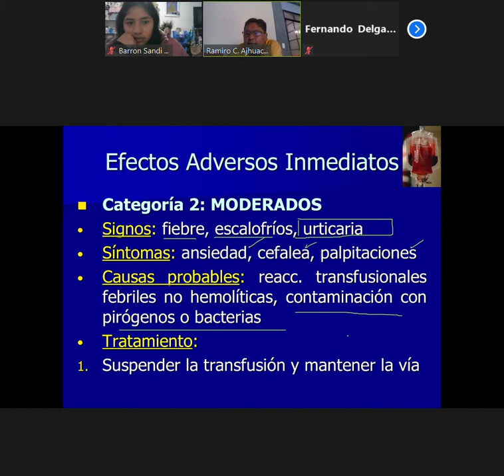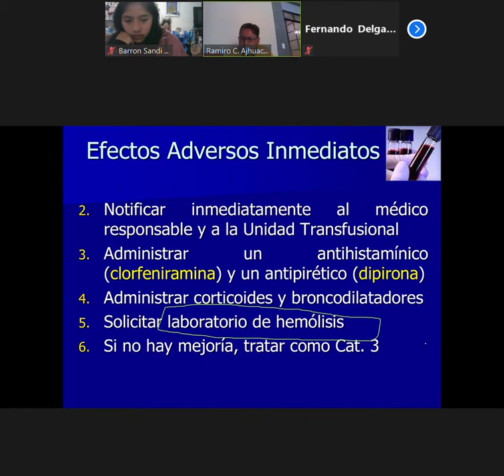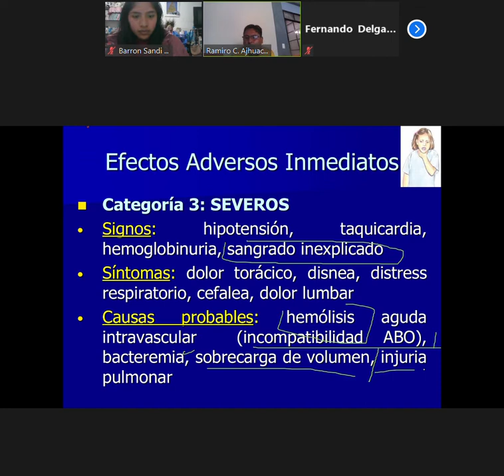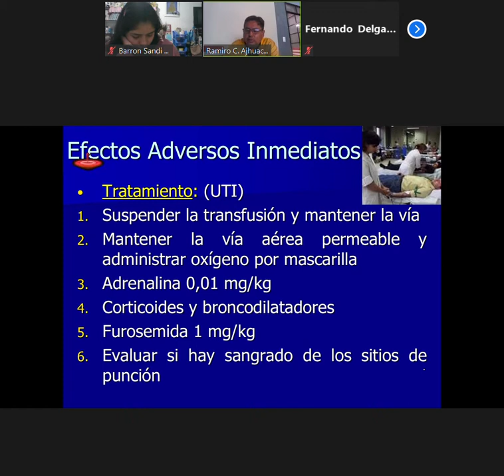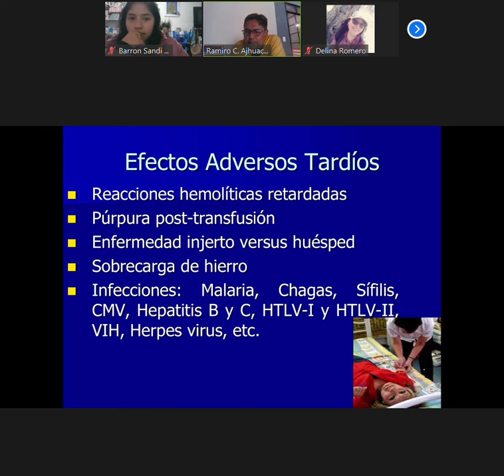PRACTICA DE HEMATOLOGIA 10 05 21 2